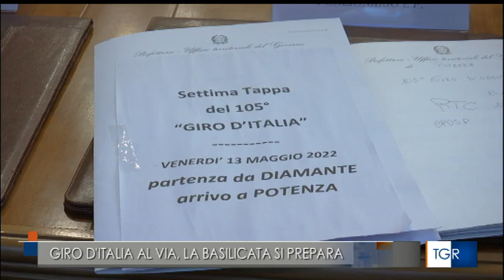Potenza, il punto per garantire la viabilità del Giro d'Italia. Intervista al prefetto Campanaro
Tgr Basilicata